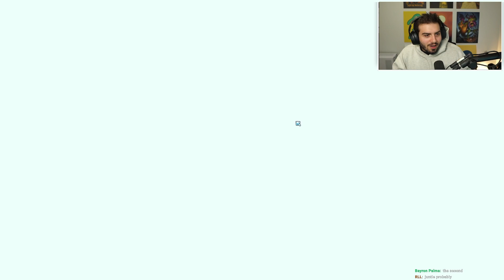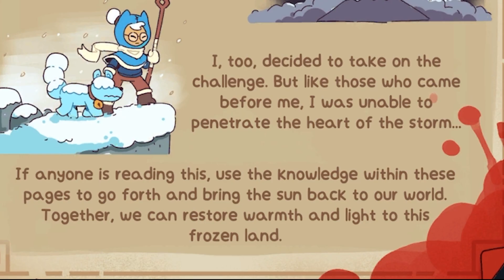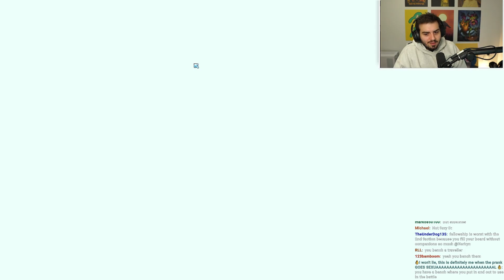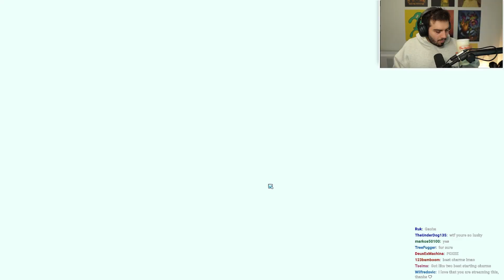If Slay the Spire and Hearthstone Combined!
Rarran tries Wildfrost, which is basically a more complicated version of hearthstone